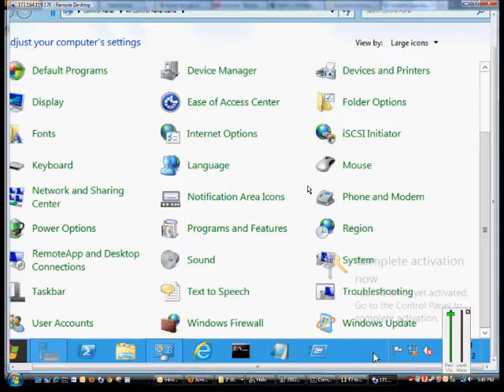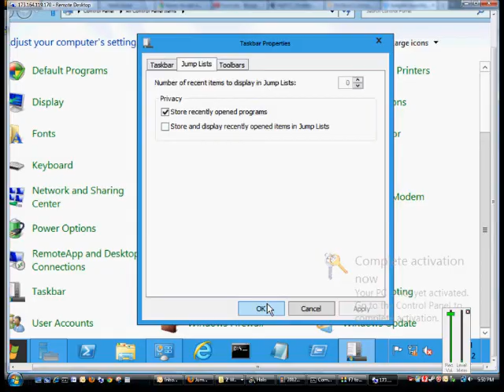How to use Jump Lists in Windows Server 2012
Author and talk show host Robert McMillen explains how to use Jump Lists in Windows Server 2012.